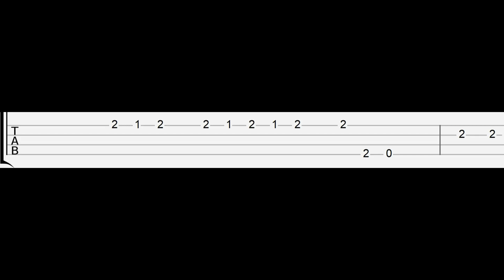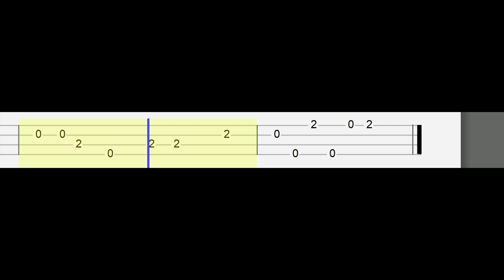FINNEAS - Naked (Easy Ukulele Tabs Tutorial)